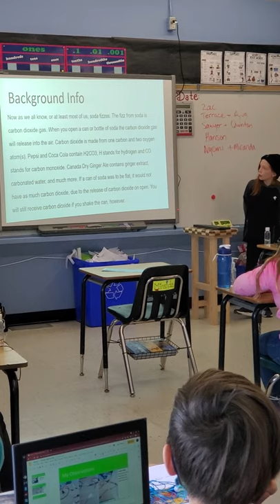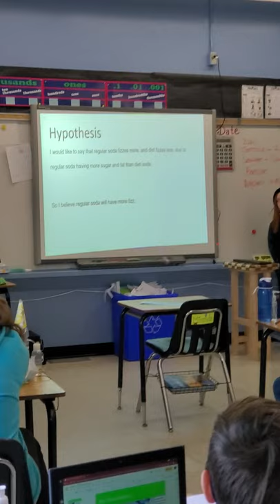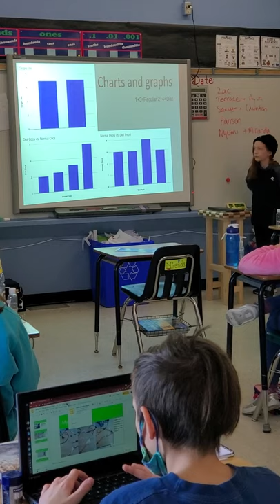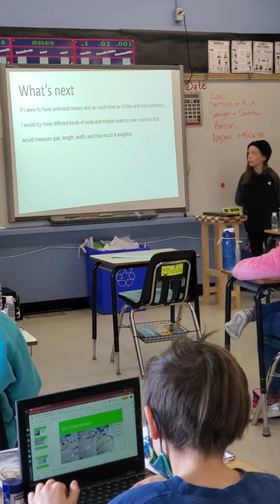Zach Hill SF 2021